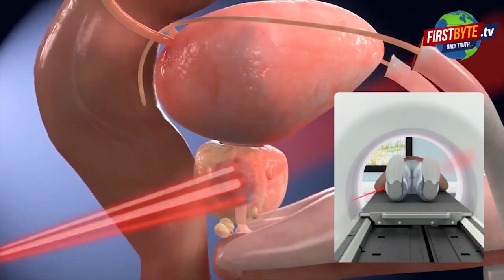योगी से नहीं मिलने दिया अधिवक्ताओं को, नारेबाजी, हिरासत में लिये गये First byte.tv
पश्चिमी यूपी में हाईकोर्ट बैंच की मांग

लंबे अर्से से चला आ रहा अधिवक्ताओं का आंदोलन

सरकार कोई भी रही, मांग पूरी नहीं हो पाई वकीलों की

सीएम योगी से मिलने का समय तक नहीं दिया गया

मेरठ में हाल ही में ऐसा दूसरी बार हुआ है